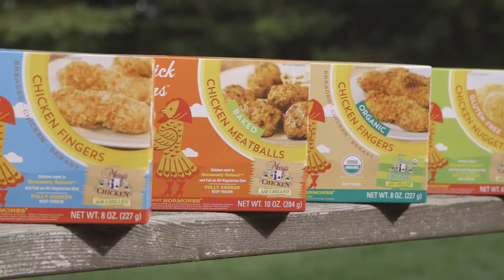Hip Chick Farms, 2015 Imagine Awardwinner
Learn about Jen & Serafina's journey to business ownership through their desire to create natural food products for kids.